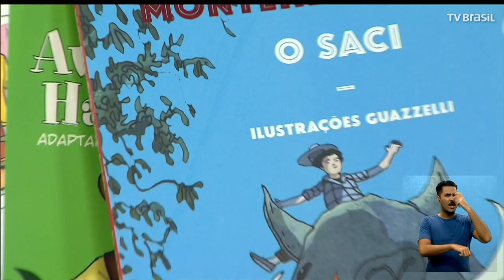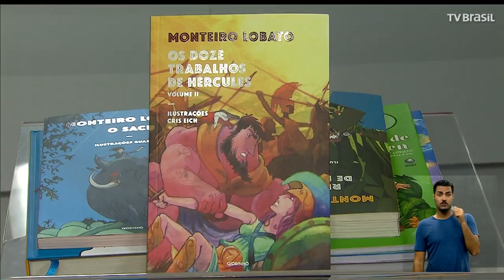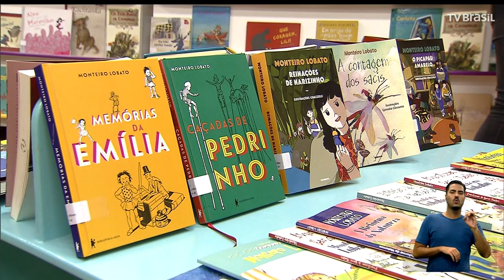Obra de Monteiro Lobato vira domínio público em 2019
Todos os anos, no dia 1º de janeiro, obras de autores que morreram há 70 anos deixam de estar sob a proteção de direitos autorais e podem ser distribuídas de forma gratuita. No Brasil, a obra de Monteiro Lobato caiu em domínio público este ano.